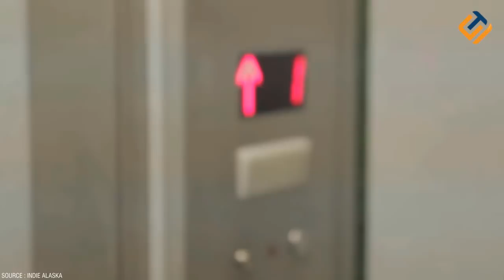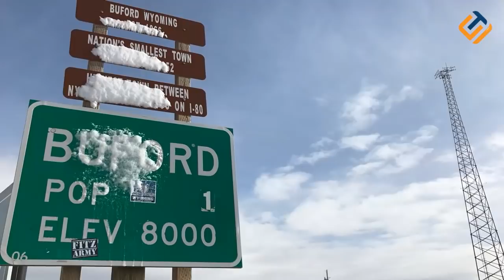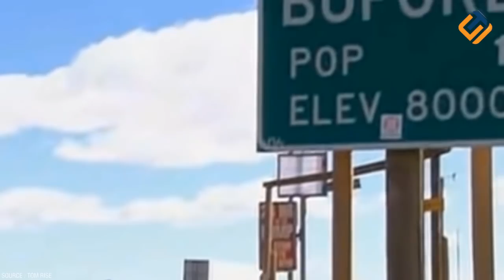Kota Terisolir Dan Tersempit Dunia! Ada Yang Dihuni Satu Orang Saja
Hai Sidultubers. Banyak orang berfikir, untuk menjadi sebuah kota harus memiliki wilayah yang luas untuk menampung penghuninya. Tapi ternyata dibelahan dunia sana, ada juga perkotaan kecil yang mempunyai sejuta keunikan loh guys. Mulai dari kota kecil di tengah pegunungan, hingga kota yang seluruh penduduknya tinggal dalam satu bangunan besar. Menarik bukan? Untuk info lebih lengkapnya mari tonton terus video ini sampia habis!!